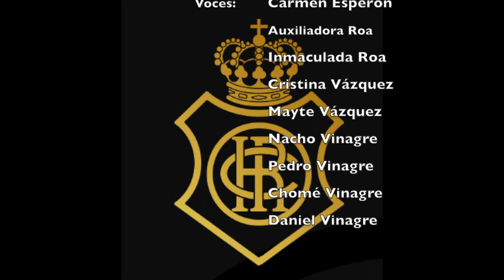HIMNO RCR HUELVA "TU LEYENDA" - Versión para coro y orquesta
Revisión del Himno del Real Club Recreativo de Huelva "Tú leyenda" para el 130 Aniversario de la fundación del club, Decano del Fútbol en España.